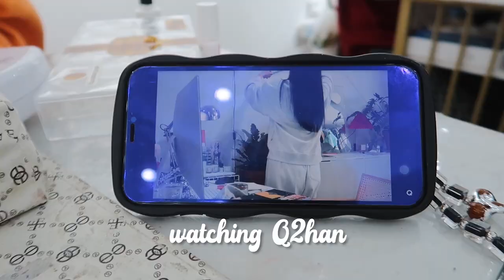2023 glow up MAINTENANCE VLOG| blonde braids, nails, pedicure, body care, facials and more.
Welcome to my 2023 glow up MAINTENANCE VLOG| blonde braids, nails, pedicure, body care, facials and more. Hope you enjoy 😉

Hair by @pees_hair_emporium on IG.

- WeChat ID: Anitchukwu (add only when you want to get your makeup done or purchase your edge control or hair mousse)

- Also add me on WeChat if you want to get your makeup done in Shenyang. WeChat

💌 FAQ
- What camera do you use ? Canon 800D for sit down/styling videos, canon g7mark ii and iPhone 11 for vlogs
- What editing app do you use ? Adobe premiere pro.
- What are you doing in china ? Studying.
- Where do you get your music from ? Epidemic sounds and hellothematic

💌music used